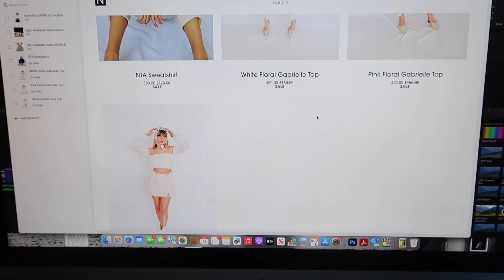going through all my samples! | VLOMGAS 2023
this was a very chatty vlog lol